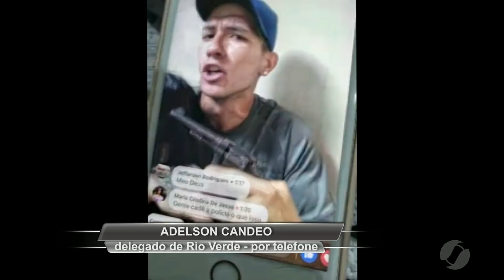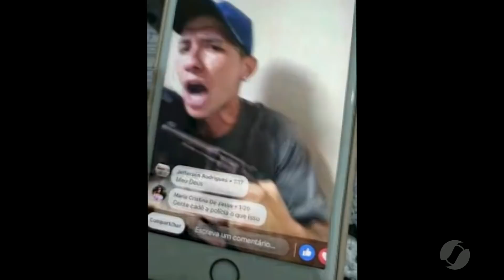JMD (09/04/19) - Homem faz mulher refém e transmite ao vivo no Facebook